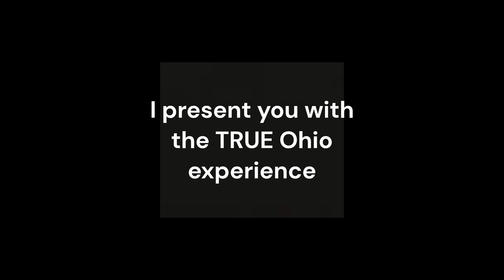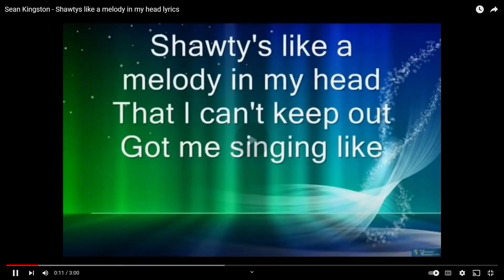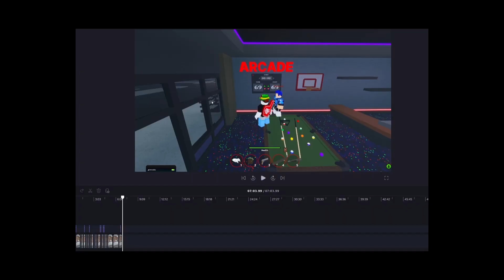The TRUE Ohio experience |Roblox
Today, me and my friend does a goofy and explorers Ohio.

If you have noticed the lack of uploads, it is CUZ school is just bout starting for me so yeah for the next couple of weeks expect uploads to be a bit dry unless I get used to school pretty fast.